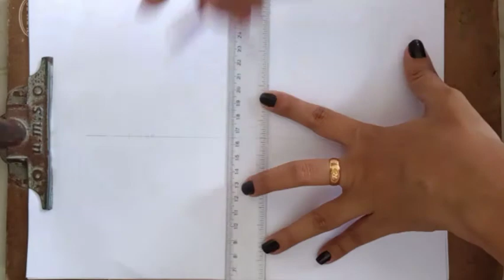Mandala art || Easy and simple evil eye mandala art 🧿